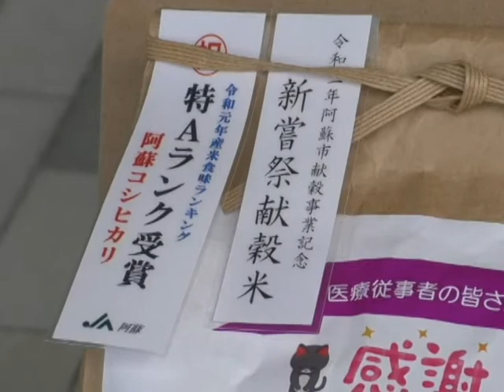医療従事者に献穀米贈呈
令和3年2月22日阿蘇医療センターで、コロナ禍で感染者の治療などに当たっている医療従事者へ献穀米が贈呈されました。

【目次】
00:00　ニュース要約
00:20　詳細
01:22　甲斐豊院長インタビュー